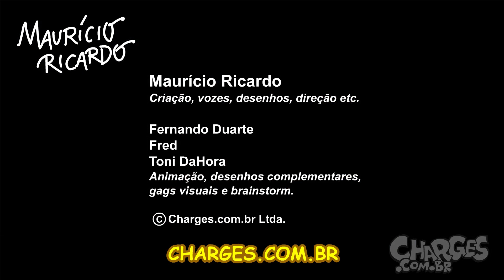Vidinha encarcerada | Paródia Henrique e Juliano - Vidinha de Balada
Lula e Palocci cantam "Vidinha de balada".